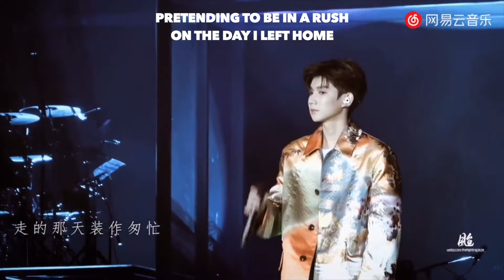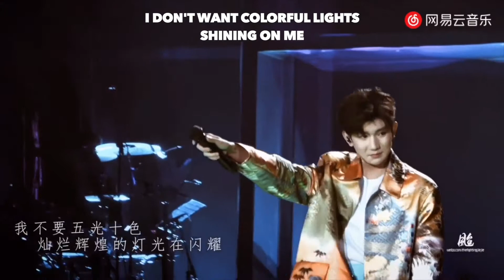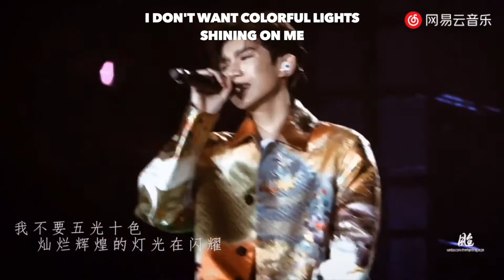【SUB】【TFBOYS 王源】2018”BORNFREE“生日演唱会饭拍《骄傲》 | Roy Wang 18th Birthday Concert 'PROUD' FanCam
王源2018”BORNFREE“生日演唱会饭拍《骄傲》
Roy Wang 18th Birthday Concert 'PROUD' FanCam

欢迎来到王源后援会海外Youtube频道！
Welcome to Roy Wang Overseas YouTube Channel!